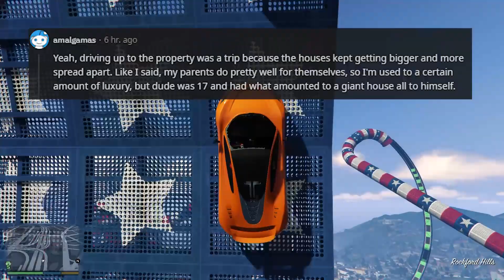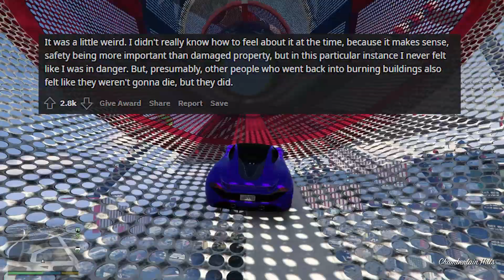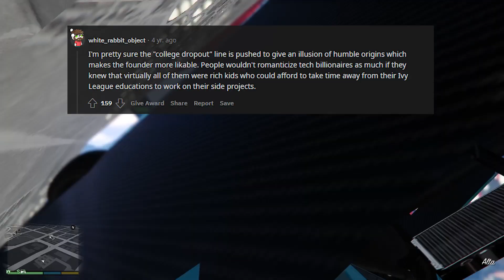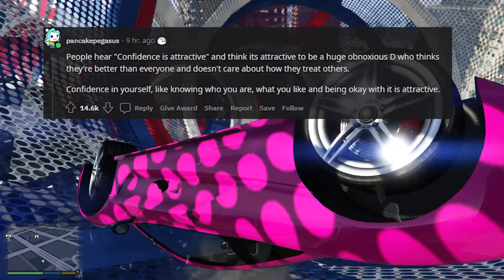What shocked or surprised you about your friends lifestyle?